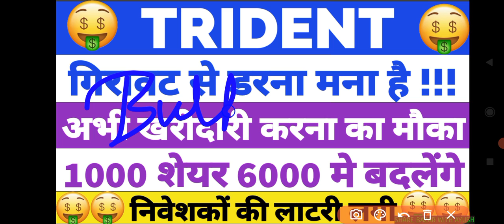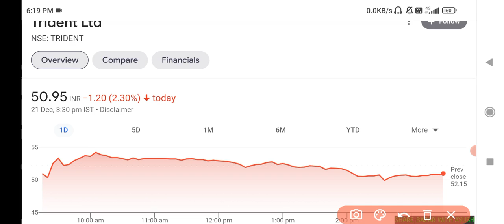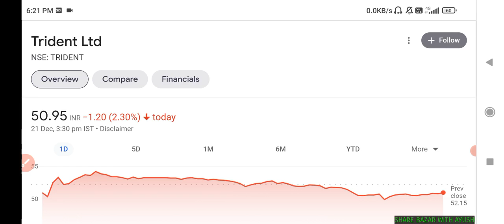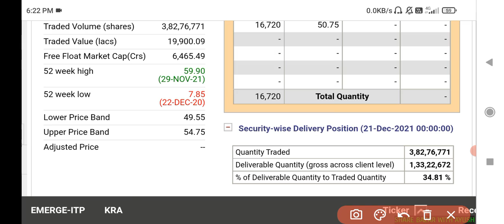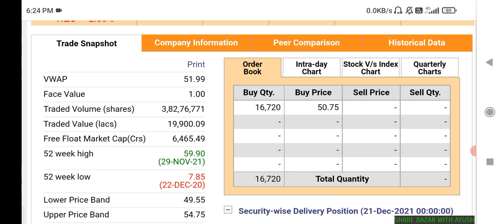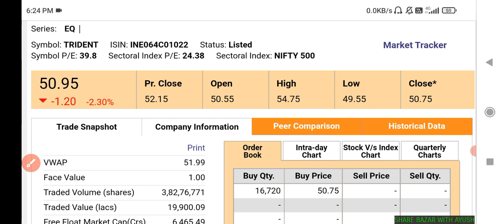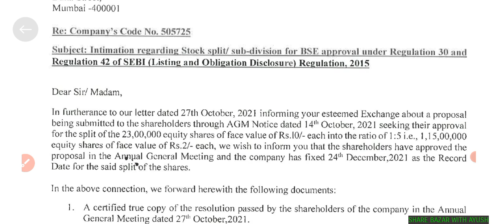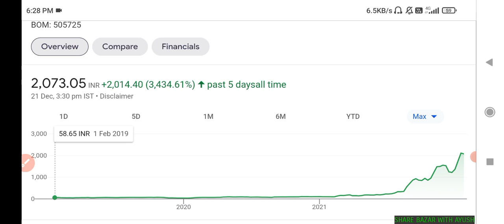TRIDENT SHARE LATEST NEWS • TRIDENT SHARE TARGET PRICE ANALYSIS • 1000 शेयर 6000 मे बदलेंगे •TRIDENT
Trident
Trident share